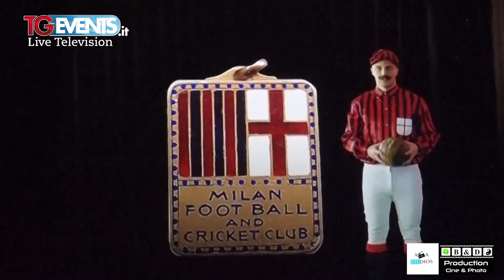Museo Mondo Milan - TGEvents Television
TGEVENTS in collaborazione con Andrea Events Presentano:

Mondo Milan è un'esperienza espositiva che presenta in forma spettacolare i Trofei dell'AC Milan, e racconta la storia del Club attraverso l'incontro innovativo tra i rari cimeli storici e le più moderne tecnologie interattive. Un'esperienza che permette di rivivere le emozioni della storia rossonera, sodalizio imprescindibile tra i successi, le ombre e le luci del passato e il presente del Club, già proiettato nella multimedialità. Dalla Galleria dei Campioni alla Sala dei Palloni d'Oro, dalla Sala dei Trofei con le coppe più importanti conquistate dal Milan fino a oggi al teatro olografico: ricordi e testimonianze si fondono agli oggetti che hanno fatto la storia rossonera in un crescendo di emozioni.

Title:                  Museo Mondo Milan
Event:                TGEvents Puntata 559
Location:          A&A Studios Milano
Canali TV          Canale Italia 83
                           BOM Channel 68
Date:                  26 Settembre 2021
Music:                Milan is on fire Pioli is on fire (Official Video)
Curva Sud Milano Ultras